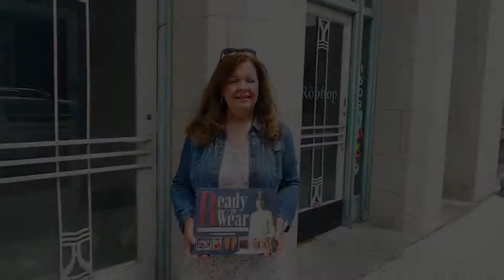Ready to Wear - Book Trailer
"Ready To Wear" is the story of the birth, growth, decline, and rebirth of two wearable industries in St. Louis, Missouri—footwear and garments, alike in their end products but drastically different in their production processes. It takes a unique look at footwear and clothing through factual narrative, seldom-told stories, and detailed vintage images.

25% of proceeds from orders placed on stlfashionbook.com will go to the Saint Louis Fashion Fund.

Historical images and footage courtesy of Library of Congress, Missouri Historical Society, and Wikimedia Commons.